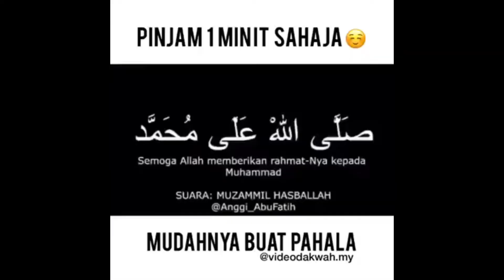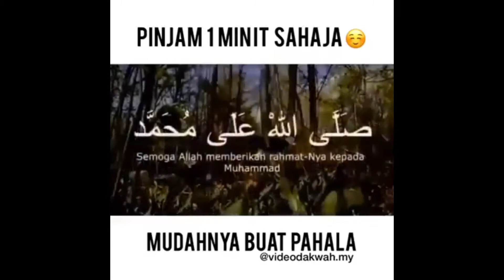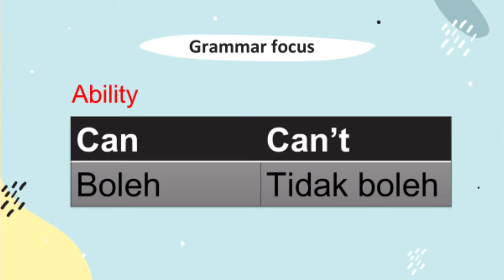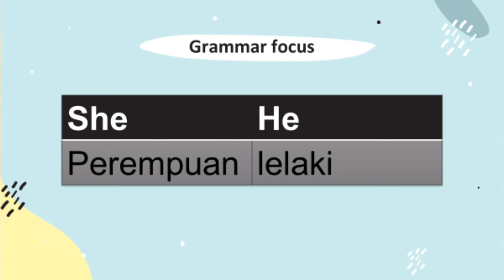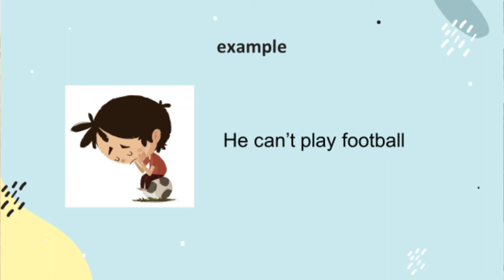ENGLISH YEAR 2 - REVISION SHE, HE, CAN CAN'T